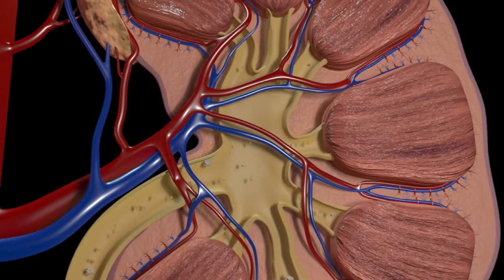Día Mundial del Riñón | 11 de Marzo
El segundo jueves de marzo se conmemora el "Día Mundial del Riñón".